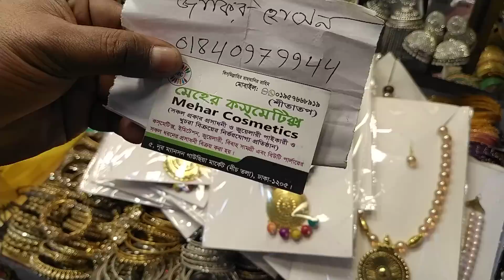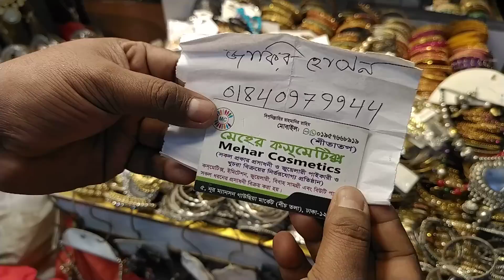কম বাজেটে গাউছিয়া মার্কেটের সুন্দর সুন্দর জুয়েলারি কিনুন/Low prices jewellery buy gawsia market.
কম বাজেটে গাউছিয়া মার্কেটের সুন্দর সুন্দর জুয়েলারি কিনুন/Low prices jewellery buy gawsia marke